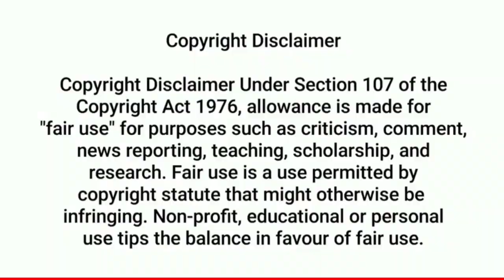biggboss ott2 weekend episode3 #23#july baatein mitthi kadvi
weekend ka vaar main Salman ne sabki class lagai bebika ki bhi tang khicai ki falak Ghar ke bahar aagayi hai kisi ko upekshith ya dukh pahunchna hamara uddeshya nahi hai 🙏